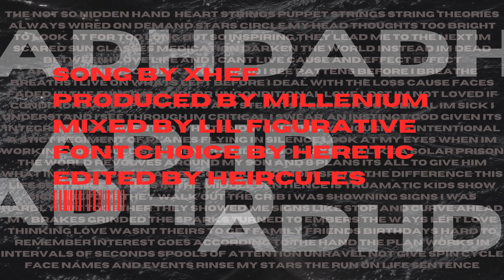ADHD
ADHD by xhef & millenium
lyrics by xhef
production by millenium
mixed by lil figurative

font choice: heretic
edited by heircules
shot by jose and xhef